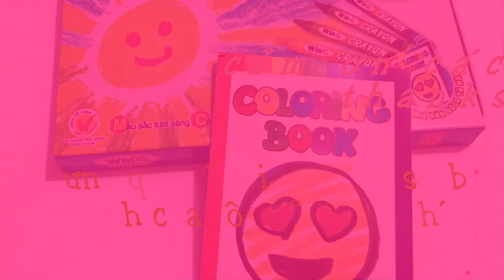Tô màu tranh đoàn tàu trở hàng-Coloring paintings on the train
Video này diễn tả cách tô màu tranh đoàn tàu trở hàng. Nó giúp các bé biết cách tô màu tranh  và nhận biết một số màu cơ bản: đỏ, xanh lam, vàng, trắng, hồng, nâu,...